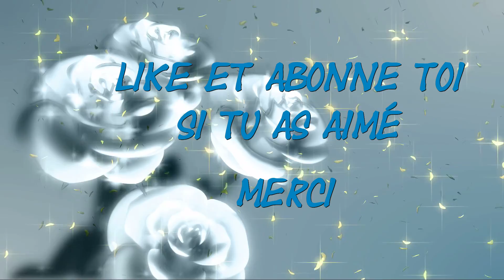Weeklyvlog partie 2 : Changement de salle de bain et fin des travaux !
Toutes les infos sur la vidéo c'est ici :)

ask : ask.fm/lemondedechrissy

Si je ne répond pas à vos commentaires c'est que je n'ai pas le petit bouton "répondre" il suffit de m'ajouté sur google+

Mes bons plans et mes liens de parrainage :

Shopmium mon code de parrainage : GKGKEFTP